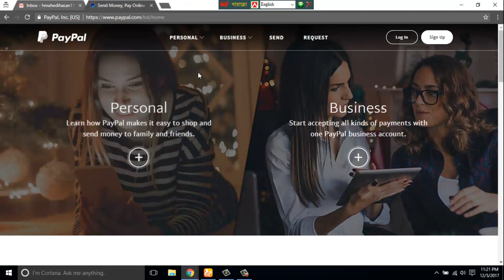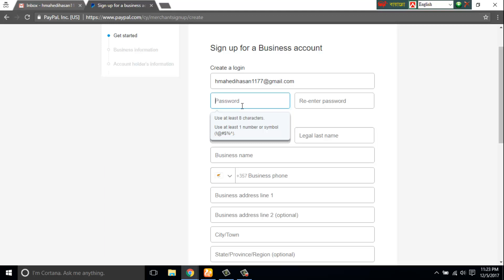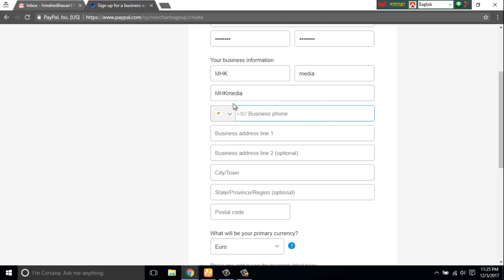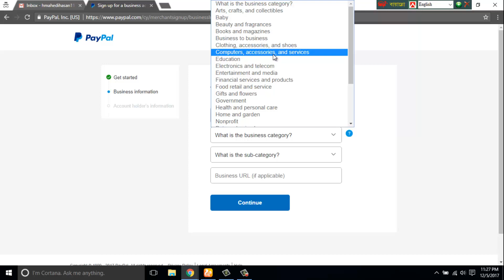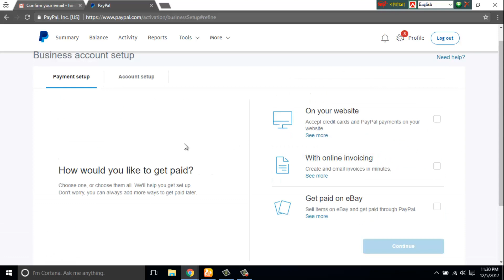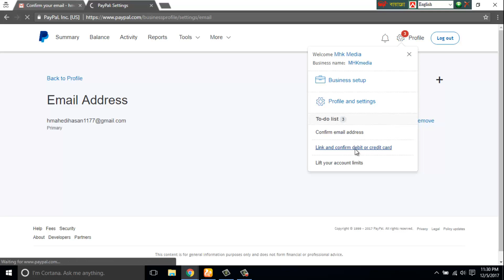how to create a paypal account | create a business paypal account Bangladesh | paypal 100% verify